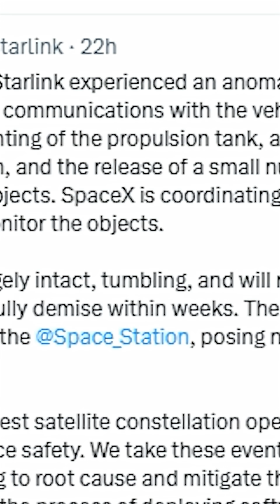Starlink satellite explodes in space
Starley announced it, lost a satellite due to a malfunction. The ramifications could be disastrous.